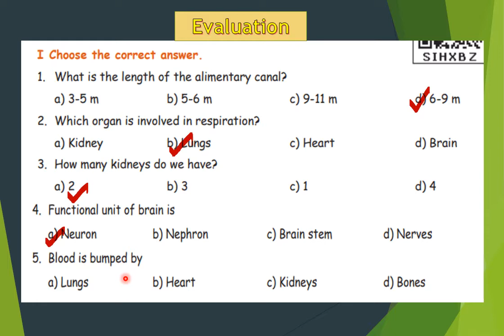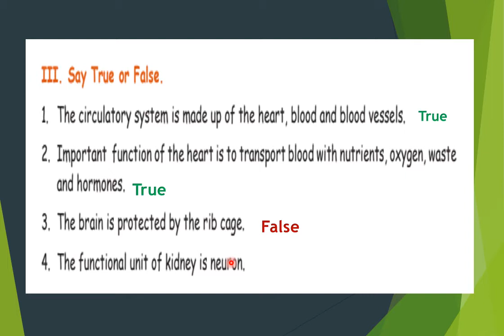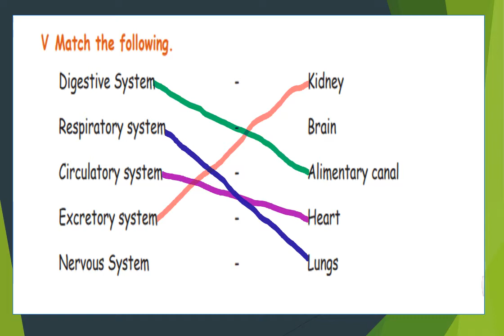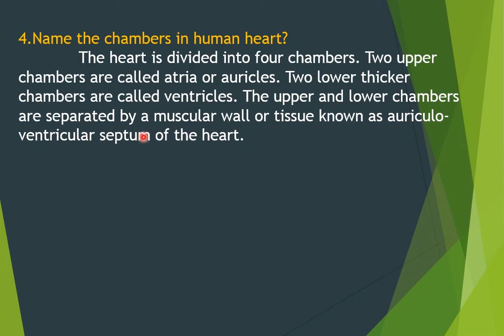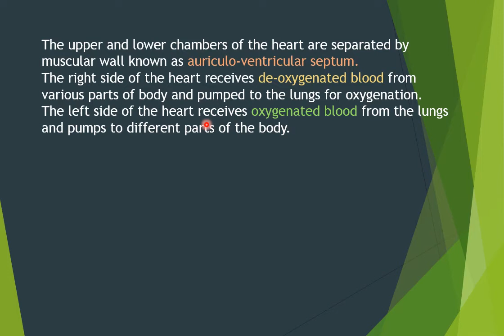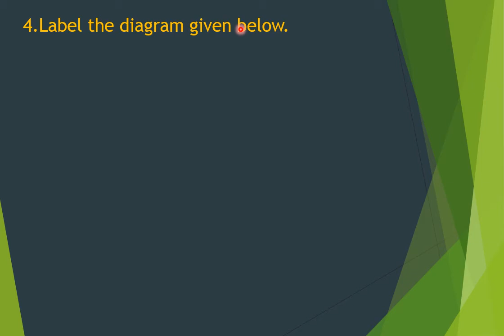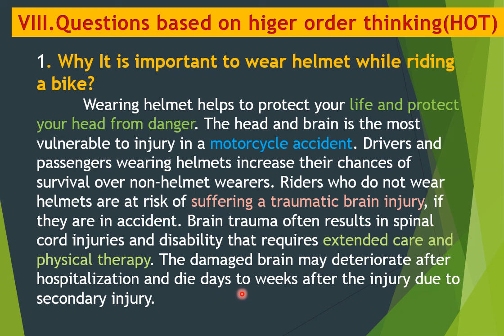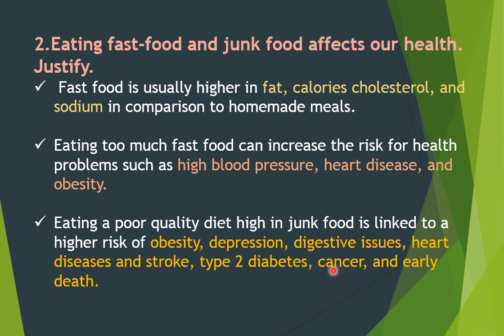Unit-1 Organ Systems Book Back Questions and Answers 5th Std Science Term 1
Term 1 Social Science